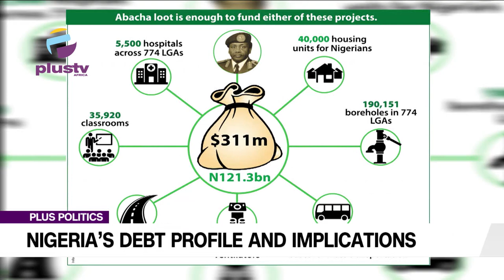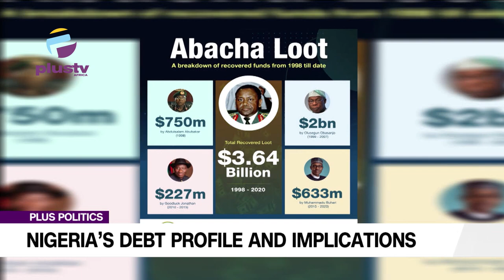Nigeria's Debt Profile And Implications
Welcome To The Plus Politics

Also, Nigeria’s total debt figure will jump to 77 trillion,  if the National Assembly Reconsiders President Muhammadu Buhari’s request for an N22.7 trillion ‘Ways and Means’ loan.